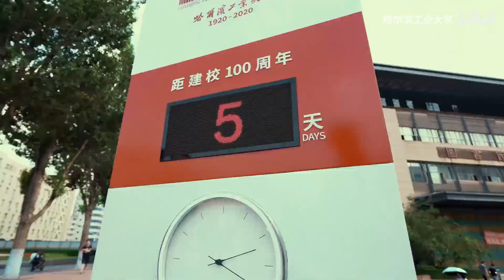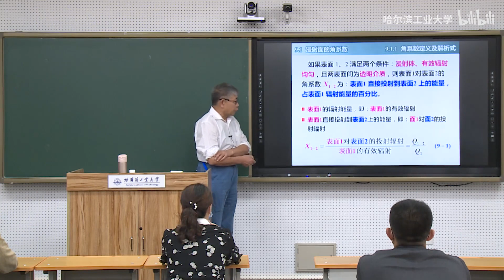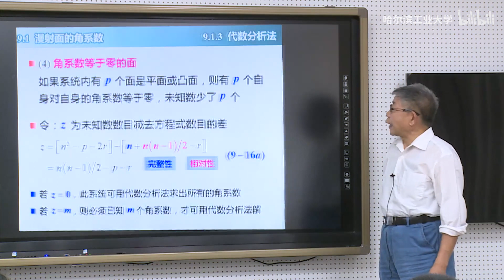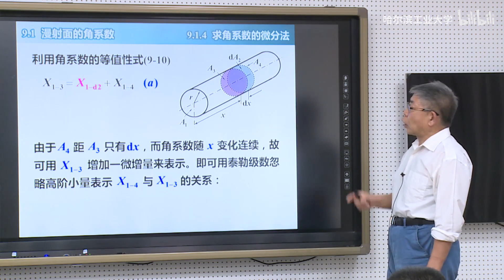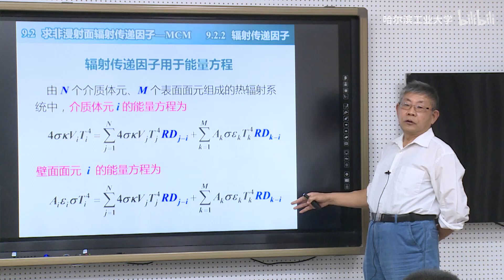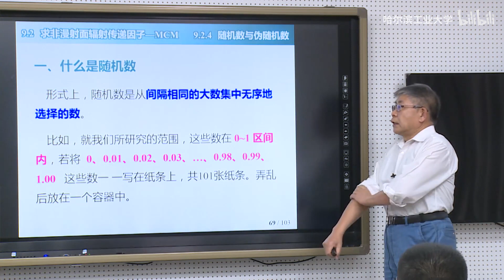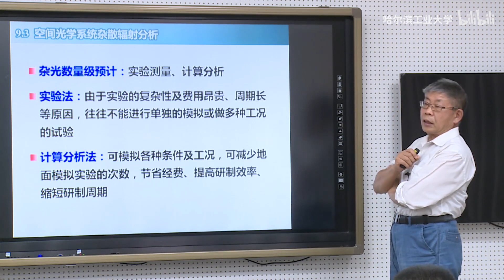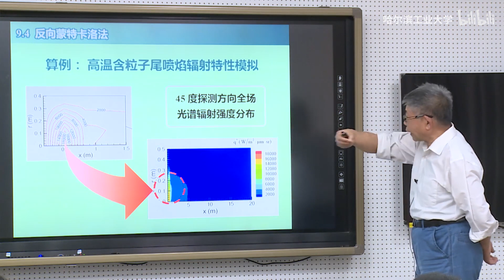【致青春 · 重回课堂】传热学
课程名称 | 传热学
授课教师 | 谈和平